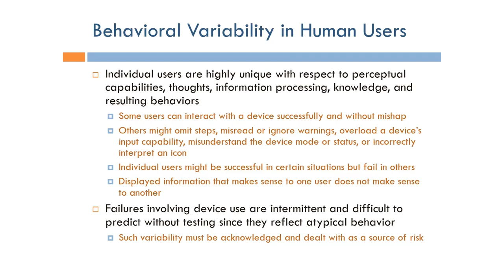Human Factors Engineering: Behavioral Variability in Human Users (Arabic Narration)